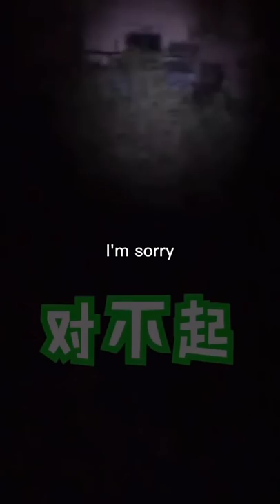Top 10 SCARY Ghost Videos!Don't watch it alone【xiaolong 恐怖 靈異】［114］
全程鬼哭狼嚎！！！謹慎選擇觀看😅